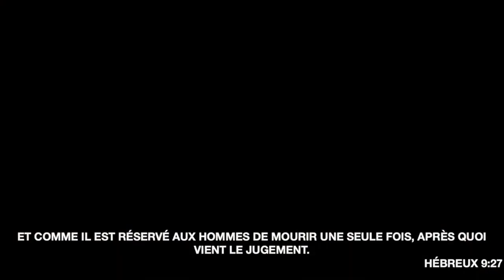Le Dieu du Triomphe - Robert Baxter - 10/12